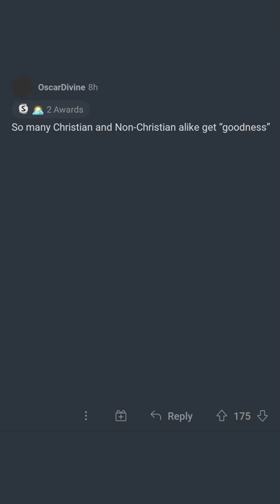What do People Pretend is in The Bible But is Absolutely Not in The Bible? (r/AskReddit)